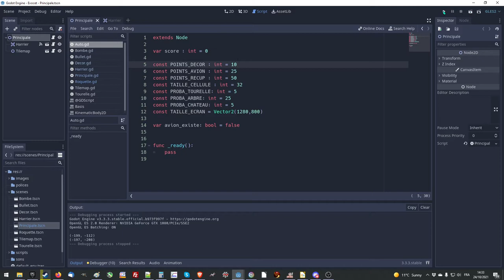Devlog - Exocet (1/4)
Première partie du devlog du jeu "Exocet", remake du jeu de Durell software originalement publié en 1984 pour l'Amstrad CPC.